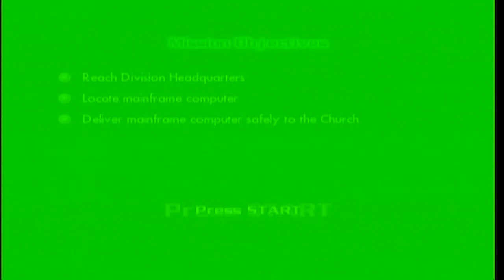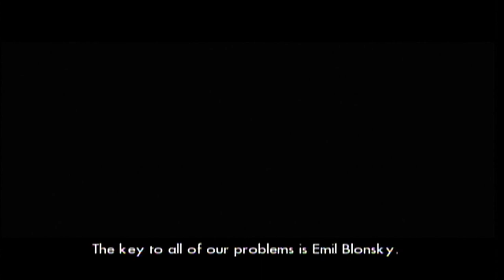Hulk Ultimate Destruction Part 3 - Raise some Hell, Lightning Strike and Need-to-Know